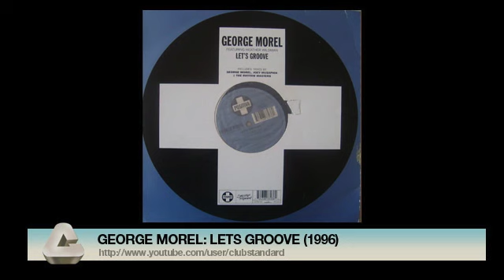GEORGE MOREL: LETS GROOVE (1996)